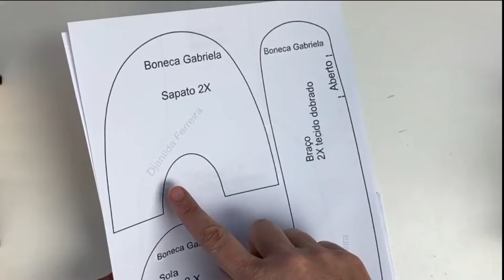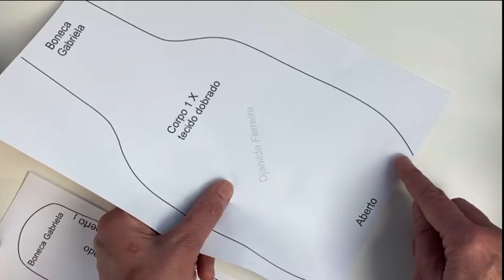Faço Muitas e Vendo Todas! Super Ideia Simples - Boneca de Pano Fácil e Rápido - Boneca Gabriela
ONDE COMPRAR MATERIAIS 👇🏼